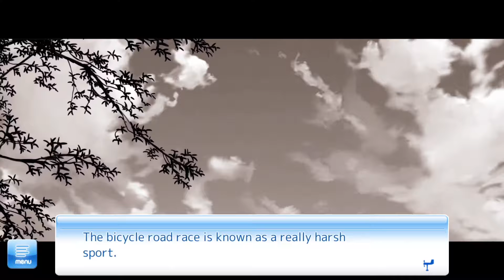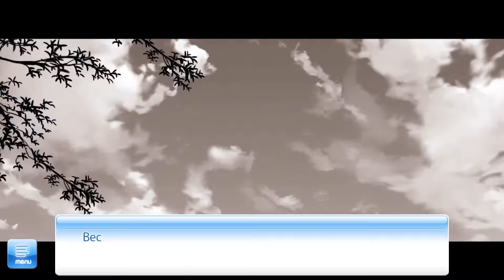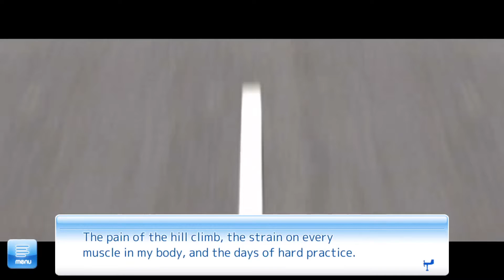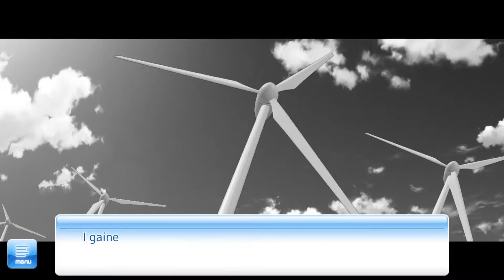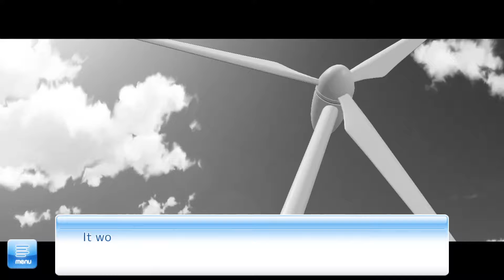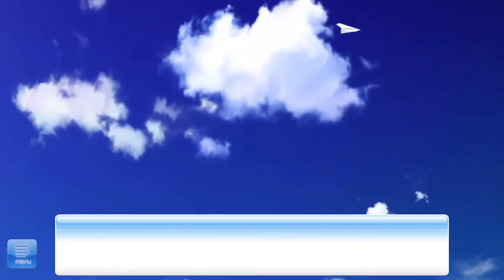If My Heart Had Wings - First Flight - Windmill Hill Part 1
In this part we meet the wheelchair girl Kotori Habane.

If My Heart Had Wings is a Visual Novel by MoeNovel

You can get the game on Steam and also in the AppStore and GooglePlay